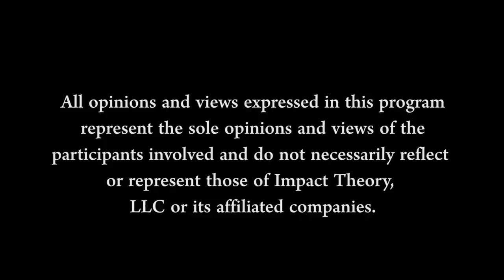Personal Trainer Reveals the Mental Obstacles You Create When Getting in Shape | Drew Manning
Are you struggling to kickstart your fitness journey? Has 2020 knocked you back and you’re finding it difficult to get back up and push yourself physically and mentally?

On this episode of Health Theory, Tom Bilyeu is joined by health and fitness expert Drew Manning to discuss such matters and more as they explore Drew’s incredible journey of going from fit to fat to forty and what he’s learned along the way. They discuss the unique struggles people face when out of shape, overweight, or living an unhealthy lifestyle, how to approach body image in a healthy way, why we self-sabotage ourselves when starting out on a fitness journey, how to understand our self-worth, how to become more self-aware, why doing hard things is good both mentally and physically for us, and the importance of finding a community to struggle with along the way.

SHOW NOTES:

Fit 2 Fat | Drew shares why he is once again going through his extreme transformation. [0:55]
Struggle | Drew shares why people have such difficult experiences when overweight. [3:50]
Body Talk | Drew shares how he approaches discussing body image with his daughters. [5:42]
Parenting | Drew discusses parenting and the curveballs he faces. [8:46]
Physical | Drew discusses why he pushes his children to explore athletics and sports. [10:26]
Drive | Drew shares where his drive for pursuing health comes from. [12:22]
Differences | Drew discusses the differences in feeling healthy and unhealthy. [13:38]
Self-Sabotage | Drew discusses our internal critic that holds us back from going further. [16:45]
Self-Worth | Drew shares how you can develop self-worth and stop self-sabotaging. [19:00]
Self-Awareness | Drew shares ways you can practice becoming more self-aware. [20:50]
Hard Things | Drew discusses the power of doing hard things. [22:08]
Running 100 Miles | Drew shares his inspiring journey of running 100 miles. [23:38]
Diets | Drew shares how people do diets improperly. [28:10]
Blood Work | Drew discusses the importance of tracking your blood work. [31:27]
Hormones | Drew shares how eating unhealthy has affected his libido. [33:00]
Why? | Drew shares what drives him to ultimately return back to his healthy ways. [34:43]
Pushback | Drew discusses why the first two-weeks are the hardest when starting out. [36:01]
Not Alone | Drew shares the importance of finding your community in your journey. [38:05]
Keto | Drew explains his approach to the Mediterranean ketogenic diet. [39:04]
Comparisons | Drew discusses the blood results he will be comparing while dieting. [42:27]
Connect | Drew shares where you can follow his journey and how to connect with him. [43:01]

QUOTES:

“What happens is, as we grow up, I think we become attached to our thoughts, we become attached to our stories, and we become attached to our emotions. And so in those moments, we’re just being pulled in all these different directions based off of how we react to situations…” [19:09]

“There was this other part in my head that said, “Look, this is gonna suck. It sucks right now. This is uncomfortable. This feels like hell, but guess what? All this hell, all this pain is temporary.”” [27:14]

“It’s not about getting ‘the body,’ it’s about falling in love with the process because you’re worth it. Not because you hate yourself and you want to look skinny, but because you’re worth it to live a healthy lifestyle.” [37:51]